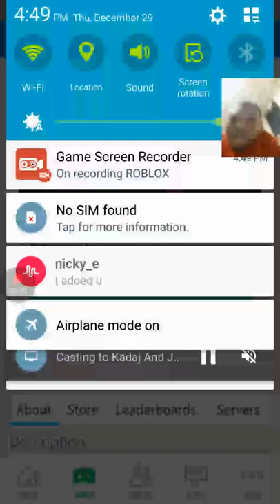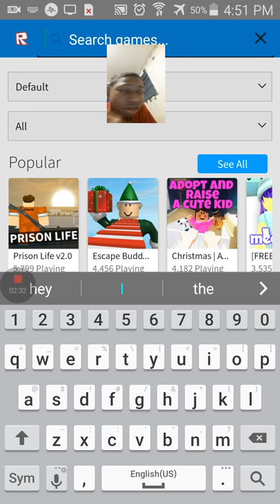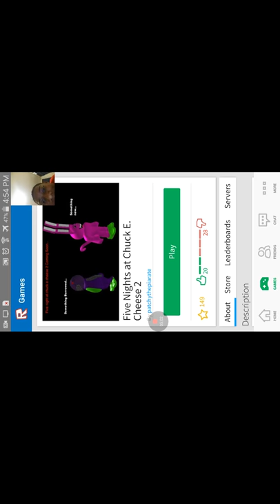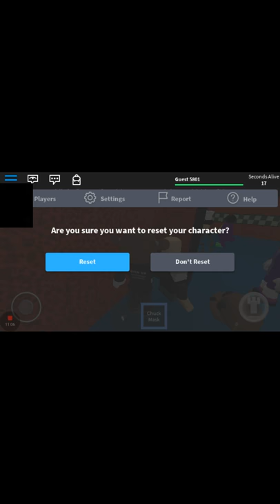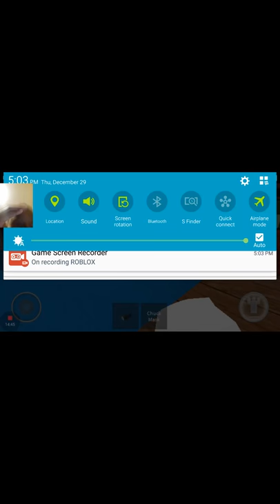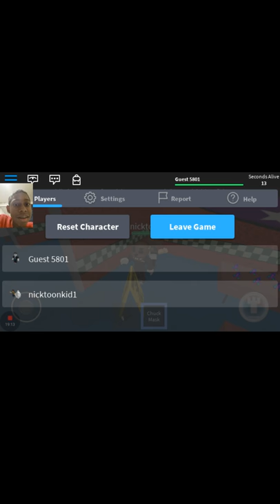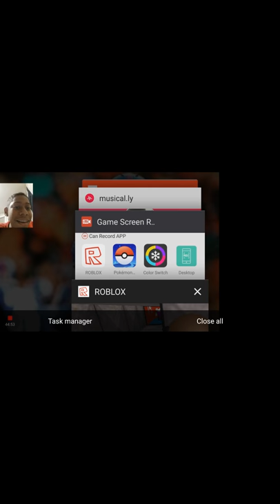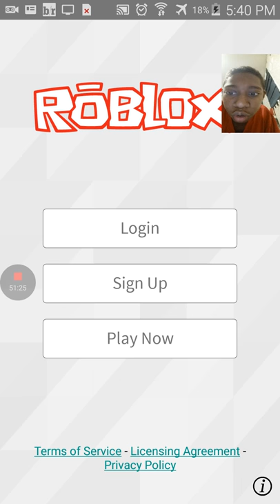Me and lucas